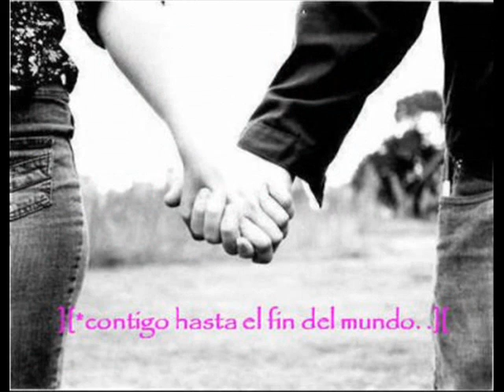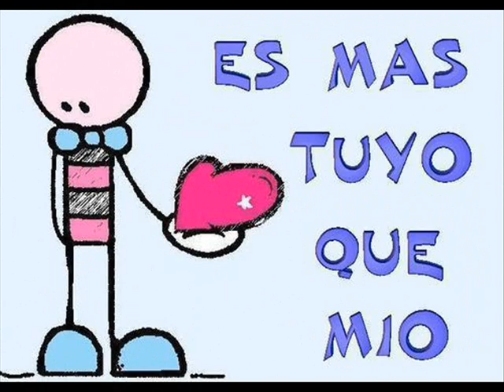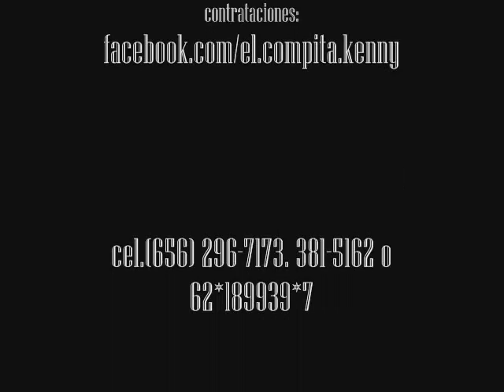el compita kenny necesito desirtelo (en vivo)